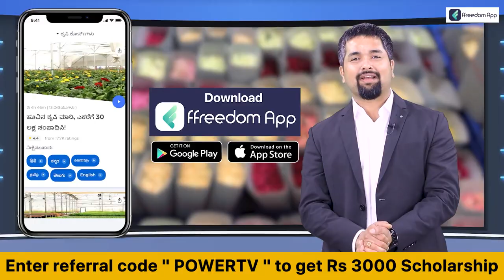Siddaramaiah : ಬಿಜೆಪಿ ಕರಪತ್ರಕ್ಕೆ ಕಾಂಗ್ರೆಸ್​​ನಿಂದ ಸಿದ್ಧವಾಗಿದೆ ಕೌಂಟರ್ ಕರಪತ್ರ | Power TV News